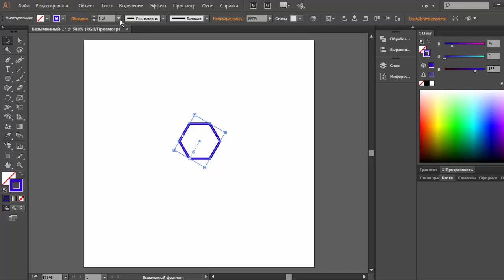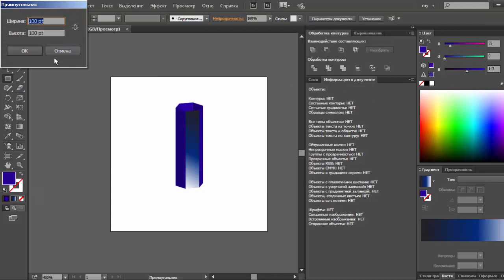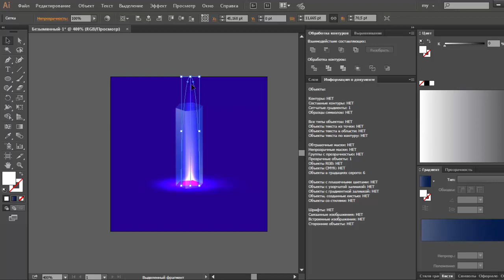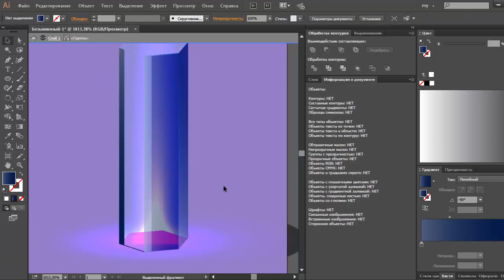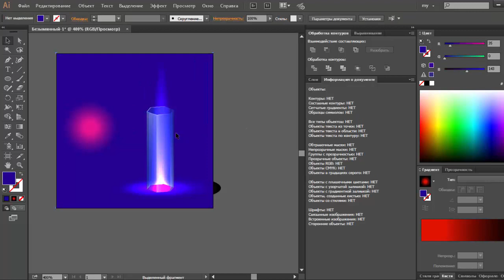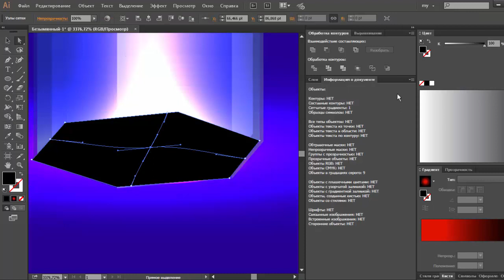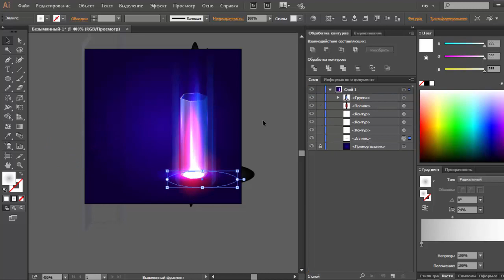TEHNO vector abstract in Adobe Illustrator | JULI ROSE